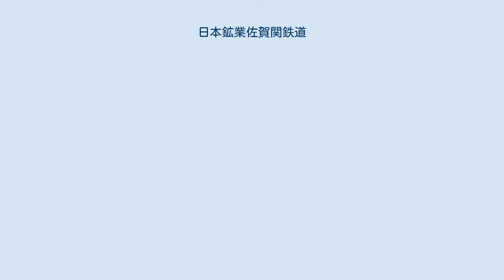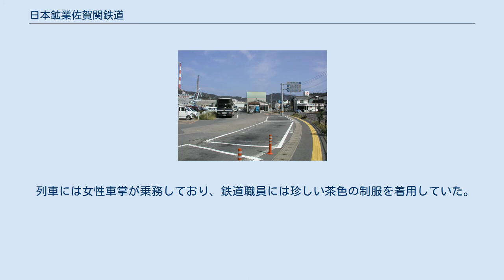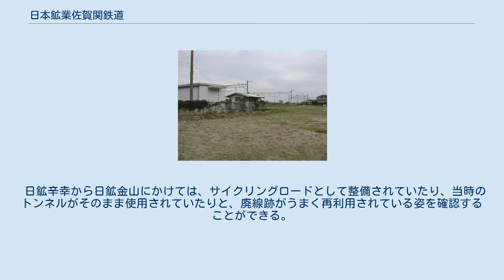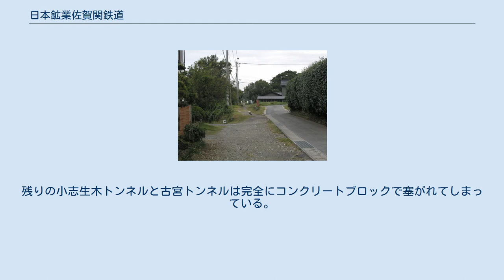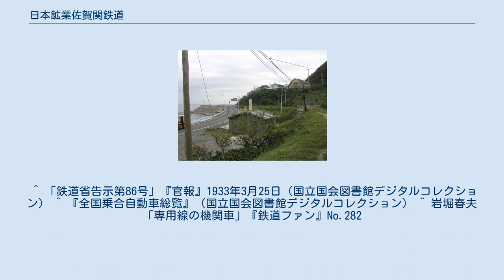日本鉱業佐賀関鉄道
日本鉱業佐賀関鉄道（にほんこうぎょう さがのせきてつどう、通称 佐賀関線）は、かつて大分県北海部郡佐賀関町（現・大分市）の日鉱幸崎駅から日鉱佐賀関駅までを結んでいた、日本鉱業（日鉱、現・JX金属）が運営していた鉄道路線である。
 太平洋戦争勃発により海上輸送が厳しくなったため佐賀関半島北岸に建設が進められた鉄道であったが、工事は難航し終戦後開業となり軍需輸送にはまにあわなかった。
開業から僅か17年の1963年（昭和38年）に廃止された。
 廃線跡の大半は、地元の生活道路や遊歩道・サイクリングロード等として活かされている。
 廃止直前は全線の所要が25 - 30分、区間列車含め20往復の本数が確保されていた。
 大志生木から古宮にかけて日本鉱業の社宅があったため、通勤時の大志生木 - 佐賀関間はかなりの混雑だった。
 当初、旅客・貨物とも蒸気機関車牽引で運行されていたが、1951年（昭和26年）には国鉄大隅線の前身の大隅鉄道のカホ1形を国鉄買収時に編入した元ガソリン動車2両（1930年日本車輌本店製。払い下げ時は無動力の客車）にディーゼルエンジンを載せて再気動車化（ケコキハ510・511）し、同年に若松車輌で新車のディーゼルカーとしてケコキハ512を製作した。
これにより旅客列車が気動車化された。
またディーゼル機関車も導入されている。
 列車には女性車掌が乗務しており、鉄道職員には珍しい茶色の制服を着用していた。
 （駅名は廃止時点のもの） 日鉱幸崎駅 - 日鉱本幸崎駅（ほんこうざき） - 日鉱大平駅（おおひら） - 日鉱大志生木駅（おおじゅうき） - 日鉱小志生木駅（こじゅうき） - 日鉱辛幸駅（からこう） - 日鉱古宮駅（ふるみや） - 日鉱金山駅（かなやま） - 日鉱佐賀関駅 1990年代初めまでは大部分が未舗装の生活道路として利用されていたが、土地区画整理事業により次第に姿を消している。
特に日鉱幸崎 - 日鉱本幸崎は国道197号のバイパス道路建設とJR幸崎駅の専用線が撤去され宅地化されたことにより一気に痕跡を消して行った。
逆に日鉱大平付近などは未舗装の生活道路やそのまま利用されている橋桁など廃線跡の情緒が残る風景を現在でも提供してくれる。
 日鉱辛幸から日鉱金山にかけては、サイクリングロードとして整備されていたり、当時のトンネルがそのまま使用されていたりと、廃線跡がうまく再利用されている姿を確認することができる。
なお、佐賀関線には4箇所のトンネルがあった。
そのうち現在でも現役で使用されているのは大志生木トンネルと金山トンネルの2つで、蛍光灯の付け替えなど管理がなされ、地元の人達の利用も多い。
残りの小志生木トンネルと古宮トンネルは完全にコンクリートブロックで塞がれてしまっている。
 日鉱佐賀関駅は現在の大分バス佐賀関バスセンターにあたり、手前のカーブで旅客線と貨物線が分岐していた。
貨物線はそのまま佐賀関駅の入口前（現在歩道となっている部分）を通り、佐賀関製錬所敷地内まで通じていた。
1980年（昭和55年）頃に最後まで残っていた貨物線のレールが撤去され、周辺整備の前までは道路に割り込むように白いコンクリートの帯が製錬施設の中まで伸びて廃線跡であることを主張していたが、道路拡張の際に消滅した。
 ^ 「鉄道省告示第86号」『官報』1933年3月25日（国立国会図書館デジタルコレクション） ^ 『全国乗合自動車総覧』（国立国会図書館デジタルコレクション） ^ 岩堀春夫「専用線の機関車」『鉄道ファン』No.282